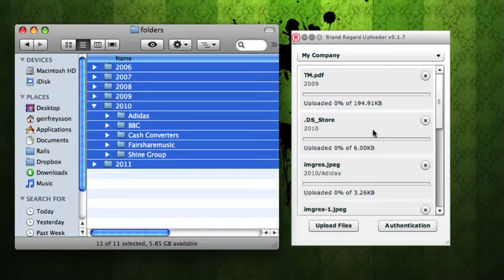Brand Regard Desktop Uploader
Using the Brand Regard Desktop Uploader you can easily upload files and folders to Brand Regard simply by dragging and dropping them. Your folder structure is preserved in the File Manager and all your assets can then be accessed online, searched, categorized and shared in seconds